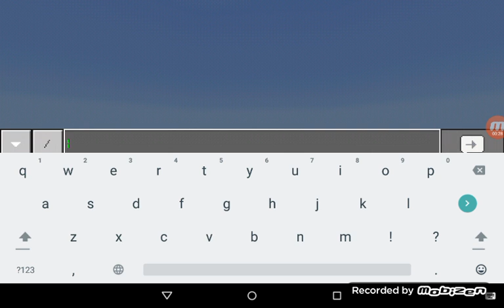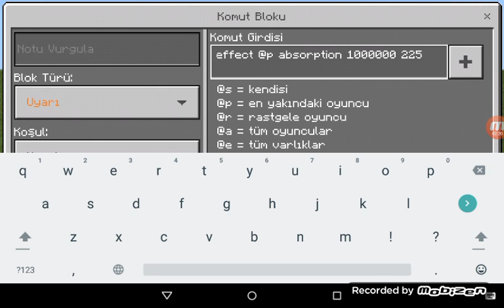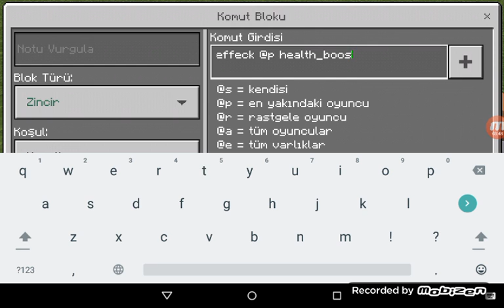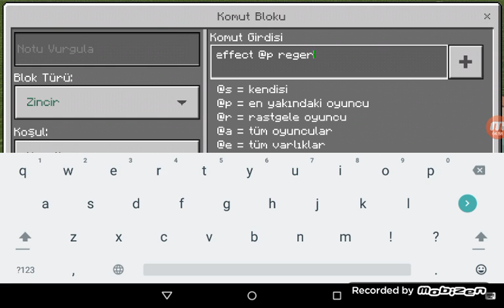Minecraft fazladan kalp alma komut bloğu ile